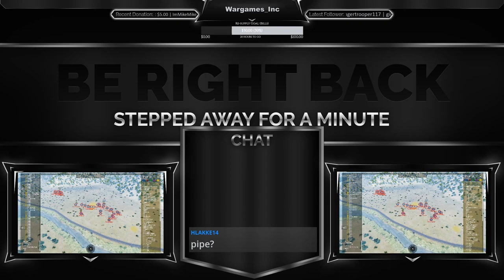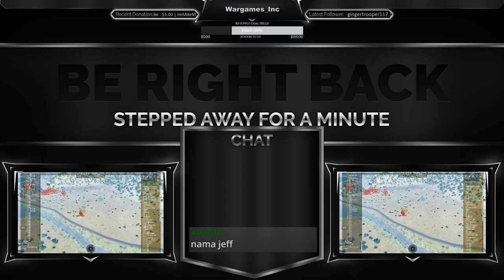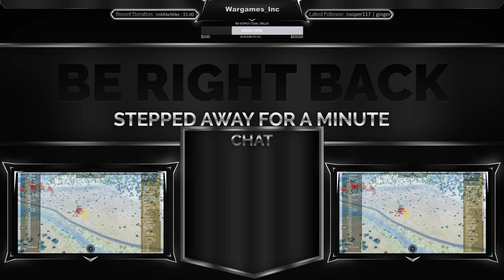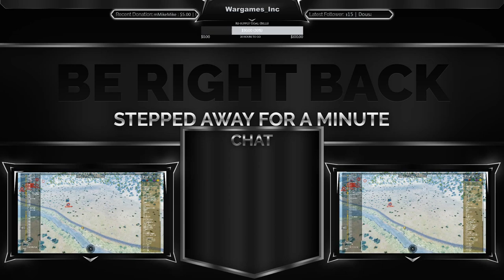506th IR RU | OBA Phase 2 | Zeus Perspective | Part 2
- Care to help the cause?

-FAQ:
Q: Who are you talking to?
A: If I'm randomly talking during the video, I am talking to those watching the stream live.

A: i7 6700k, Geforce GTX 1080, 16 gigs of ram, 250 gig SSD, 1TB HDD

A: OBS

A: No

A: The U.S. troops are players and if I am "Zeusing" the units I'm giving orders to are AI.

For SF missions: VSM Gear, Enhanced Movement Mod, MOCAP Melee mod, MCC, BAMSE RHS Show all AR15s(to unhide the MK18), SMA Weapons, and a variety of ArmA community maps.

A: All of the missions I Zeus are dynamically created by me while the players are in server. They are therefore not available for upload.